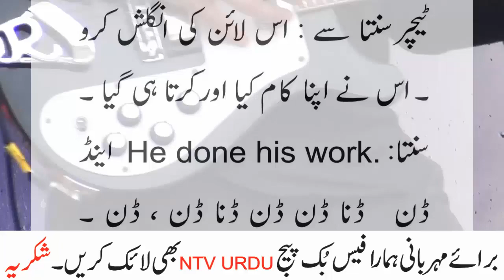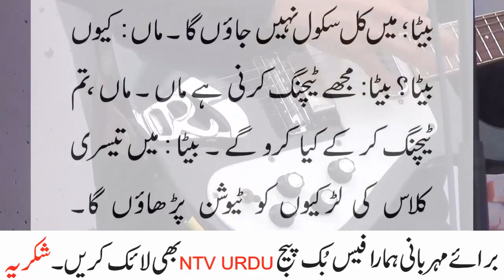Bivi boli mai Lotry k adthy pesy lon gi to sohar bola Jokes by Ntv Urdu 2021